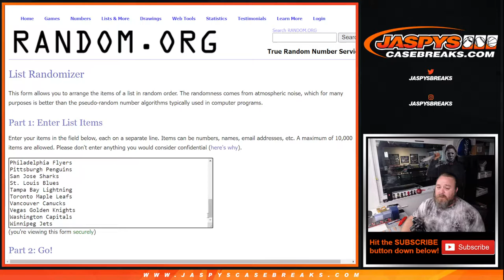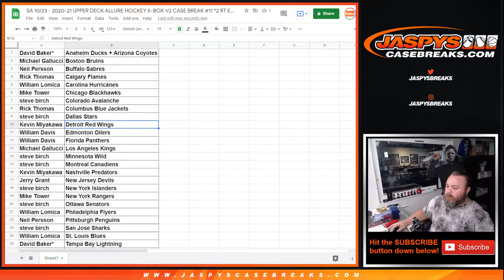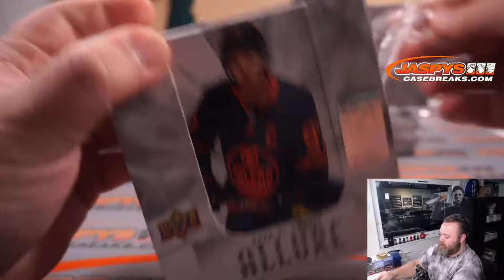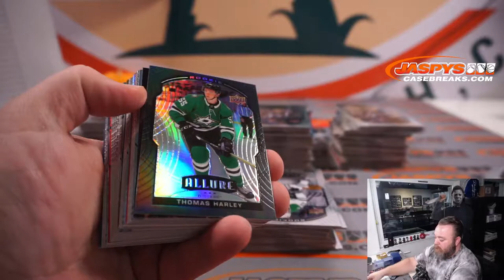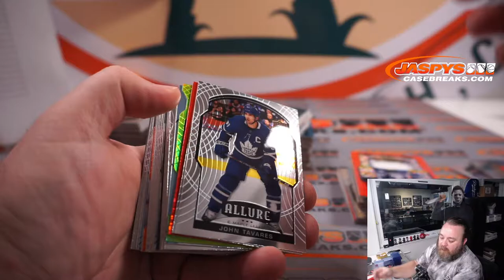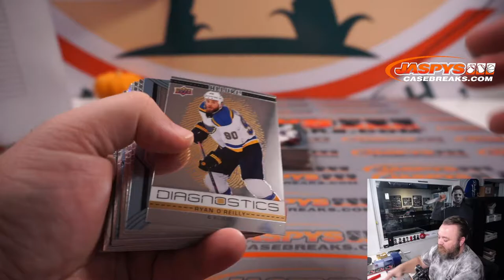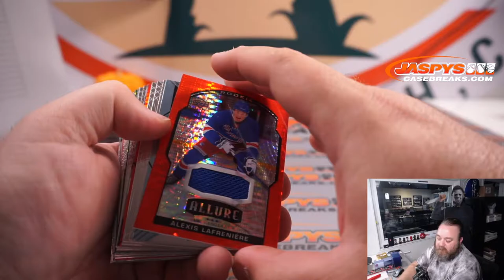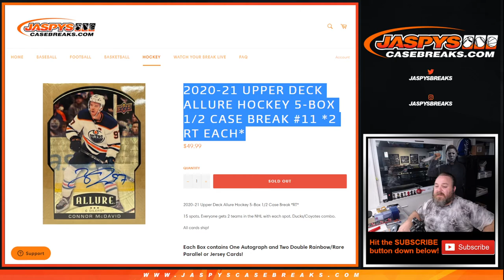SA 10/23 - 2020-21 UPPER DECK ALLURE HOCKEY 5-BOX 1/2 CASE BREAK #11 *2 RT EACH*